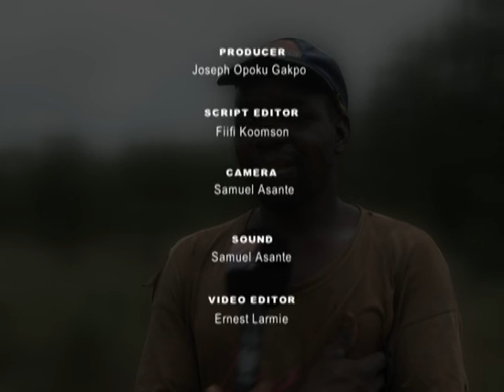LOST HARVEST 1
2015 was a bad crop year for most farmers in Ghana because of poor rainfall patters. The situation has been mainly attributed to climate change and global warming. Joy news' Joseph Opoku Gakpo went on a tour across the country to hear the stories of farmers in this documentary: LOST HARVEST